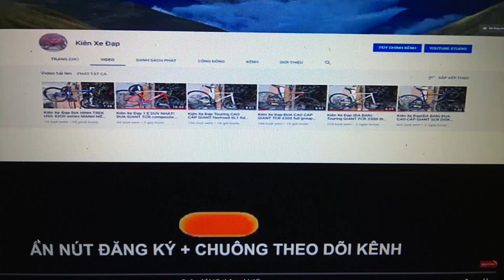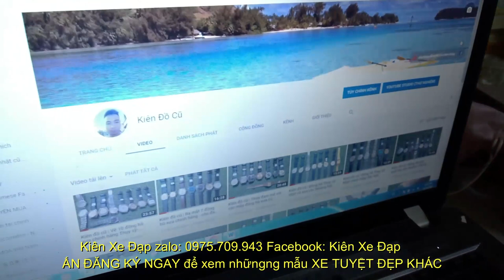Kiên Xe Đạp ĐUA GIANT windmark 2200 tốt nhất trong tầm giá 5tr2 zalo 0975709943